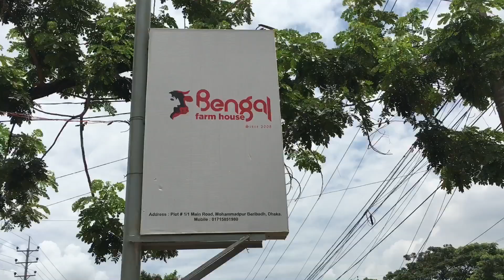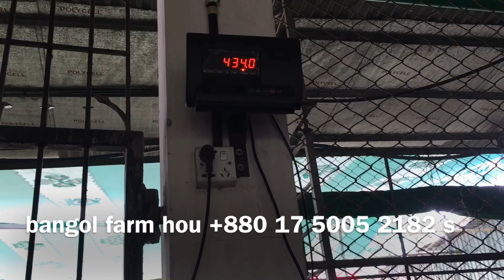বেঙ্গল ফার্ম হাউস কোরবানির গরু ক্রয় করতে এসে ক্রেতা কিভাবে গরু ক্রয় করছেন জানুন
বেঙ্গল ফার্ম হাউস কোরবানির গরু ক্রয় করতে এসে ক্রেতা কিভাবে গরু ক্রয় করছেন দর্শক আমরা বেঙ্গল ফার্মে এসে দেখলাম একজন ক্রেতা গরু ক্রয় করতে এসেছেন ক্রেতার সাথে কথা বলে জানলাম তিনি গরু করে করতে এসে গরু ওজন দিচ্ছেন এবং ওজন দেখছেন তিনি বিভিন্ন জাতের গরু যাচাই-বাছাই করে ওজন করে দাম করছেন ক্রেতা বলছেন বাজারের চেয়ে আর মেয়ে গরু ক্রয় করতে এই একটি সুবিধা গরু যাচাই করে ওজন করে দেখা যাচ্ছে
আপনার খামারে সফলতা ব্যর্থতা ইউটিউবে তুলে ধরতে চান যোগাযোগ করুন আমাদের এই নাম্বারে 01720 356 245
খামারের নাম্বার 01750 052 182
ফার্ম এর ঠিকানা মোহাম্মদপুর বেড়িবাঁধ বেঙ্গল ফার্ম হাউস মিনা বাজারের পাশে